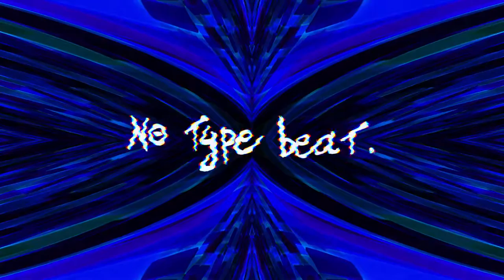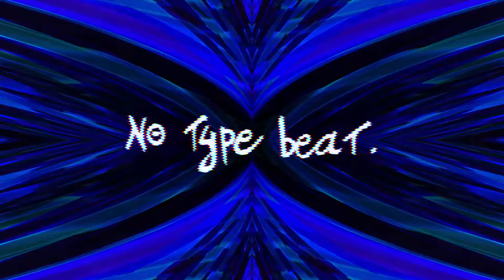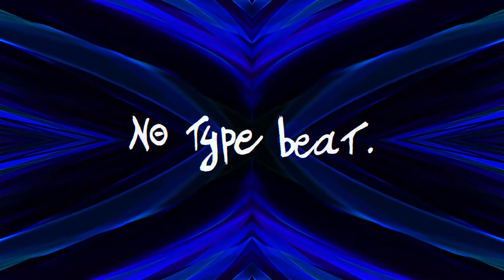NO TYPE BEAT - Neon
Producer : H4N
BPM : 140